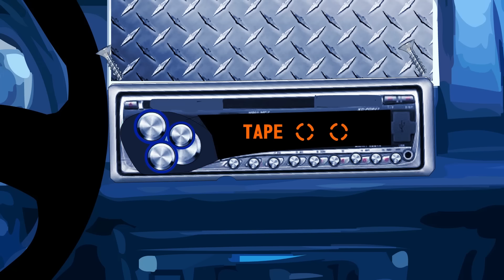BLOK EKIPA 78, OPONA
SPInka Film Studio zaprasza na 78. odcinek BLOK EKIPY! ODCINEK MOGLIŚCIE WCZEŚNIEJ ZOBACZYĆ NA YT. WRZUCAMY WERSJE OCENZUROWANĄ.